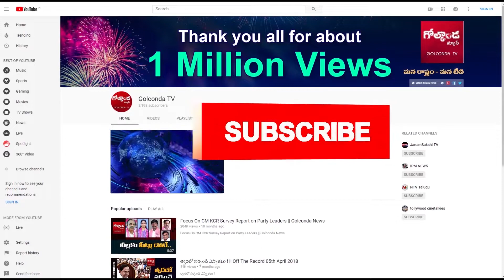టీ పీసీసీ రేస్..! ఎవరో ఒక్కరే పార్టీలో ఉంటారట..!|| Golconda Tv